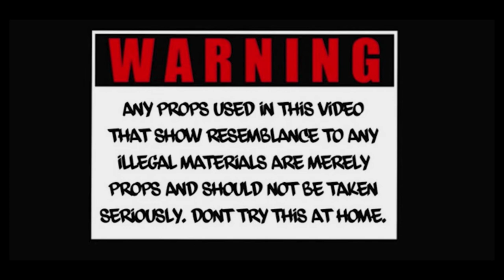Tre Dummy - Put In Work (Prod. By Shatterd lenz Visuals)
From the Upcoming Mixtape “Tales From The Zone 3”